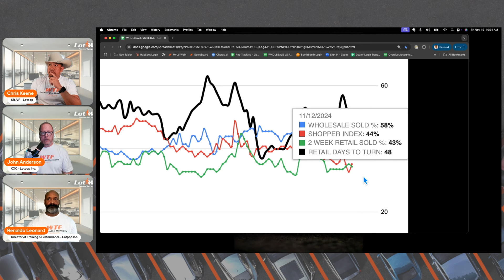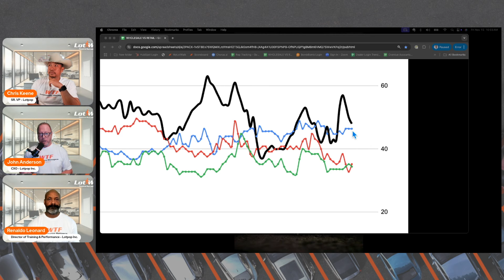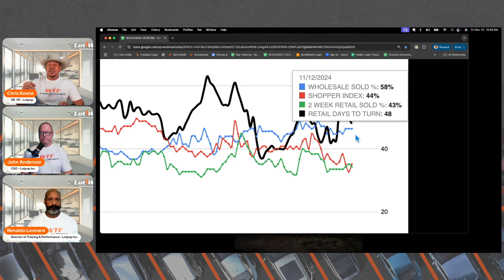LotTalk Ep 4: Set it and forget it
There are thousands of customers searching online for their next used car. But most managers are too busy with their physical lot to give their virtual lot the attention it needs. LotWalk gives you a daily game plan on how to attack your inventory by combining the most important data from your inventory tool, CRM, and market metric tools all into one easy-to-use software to ensure an expansive view of your virtual and physical operations.